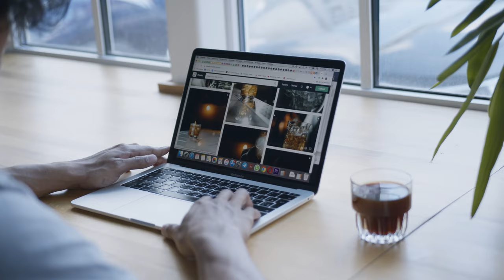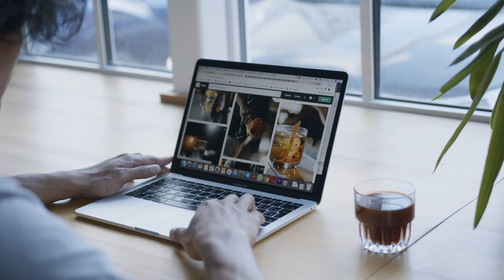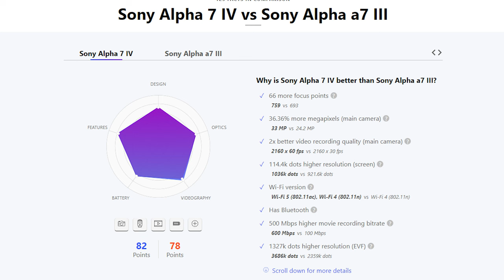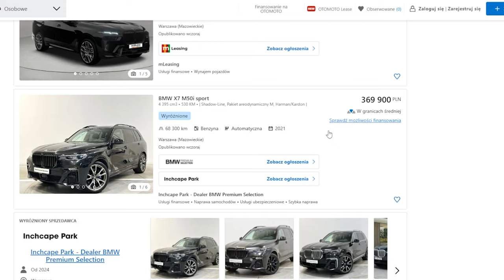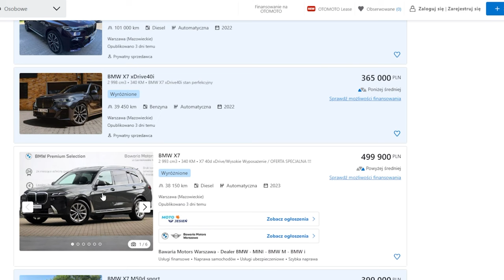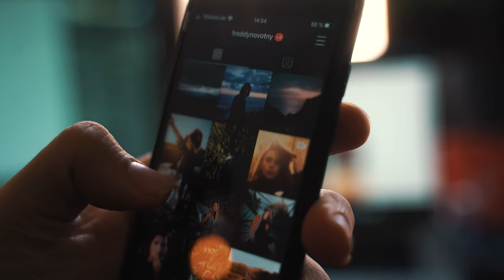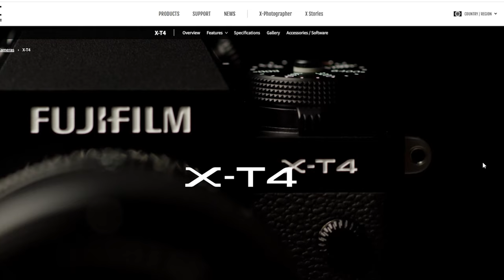To ISTOTNE czym FOTOGRAFUJESZ - Aparat to nie ''tylko narzędzie''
Fotograf bez aparatu nie zrobi zdjęcia, aparat bez fotografa już zrobi.
Posłuchajcie do końca i napiszcie w komentarzu Wasze przemyślenia. Zapraszam na mini felieton o sprzęcie i jego znaczeniu w fotografii.

00:00 start
01:00 Fotograf bez aparatu
03:40 Wszyscy ciężko pracujemy na nasze hobby
05:00 Reklamy aparatów
08:05 Aparaty są coraz lepsze
09:40 znowu gadam o samochodach
12:00 Czy można robić zdjęcia gorszym sprzętem?
14:00 Decydujący moment w fotografii
15:49 Nie promuję bezmyślnego kupowania
18:13 Fujifilm

Główny Aparat: Sony A7III
Główny Obiektyw: Sony 200-600
Obiektyw do portretów: Samyang 135mm
Obiektyw szerokokątny: Viltrox 13mm
Aparat do nagrywania: Sony a6400
Plecak: Shimoda Action x70
Statyw: Benro Mach 3
Głowica: Kulowa Benro